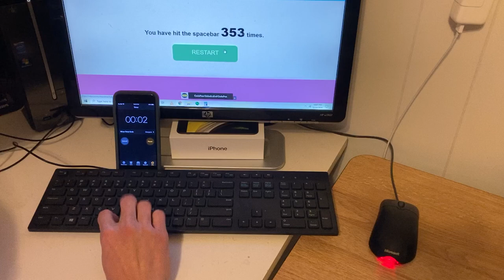World Record Most space bar clicks with one hand in 30 sec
World Record Most space bar clicks with one hand in 30 sec. I challenge anyone to beat me. I got 381 clicks in 30 seconds.